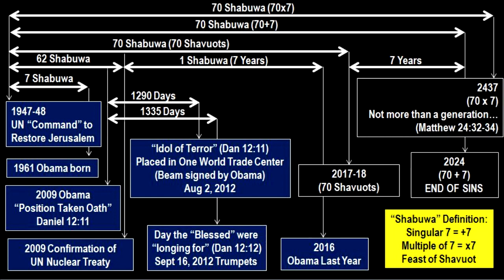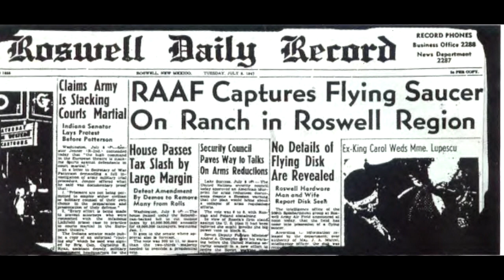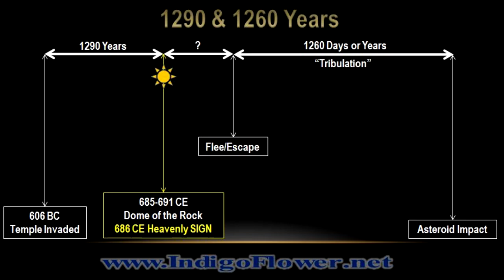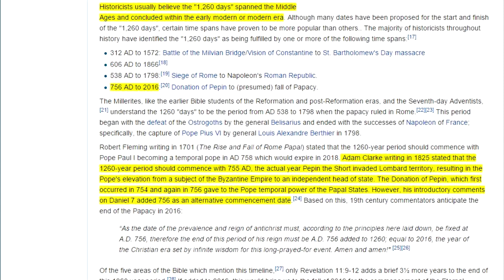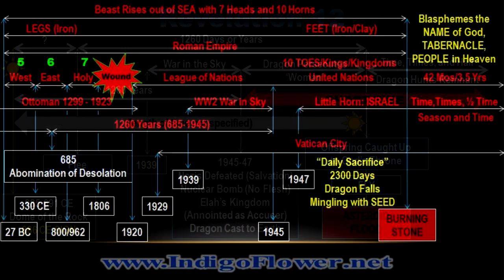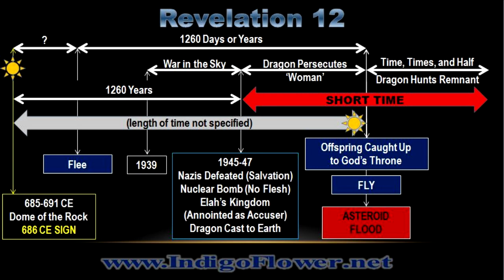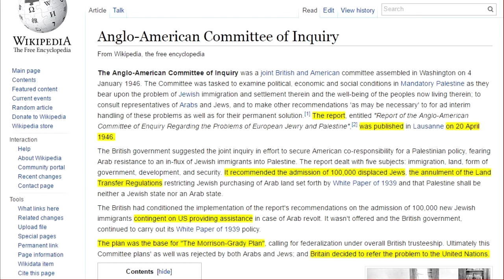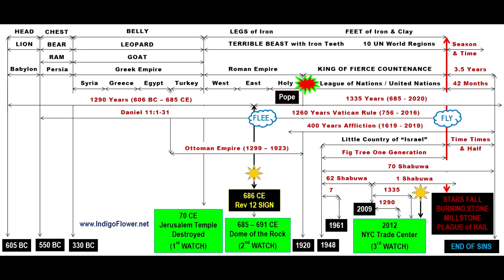Passover 2016 (April) 70 & 1260 Years Ending NOW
2016 marks the end of both 70 and 1260 years when the Bible says the meteorite will hit. Passover 2016 occurs on the exact 70th Anniversary of the rise of the Little Horn. MORE INFORMATION BELOW (Click SHOW MORE):